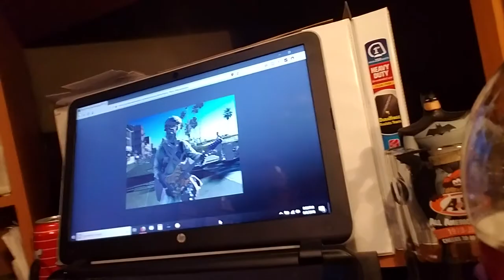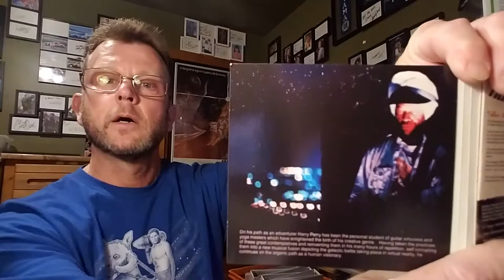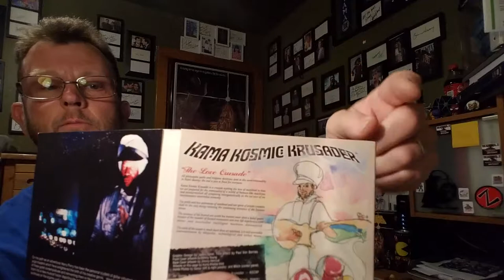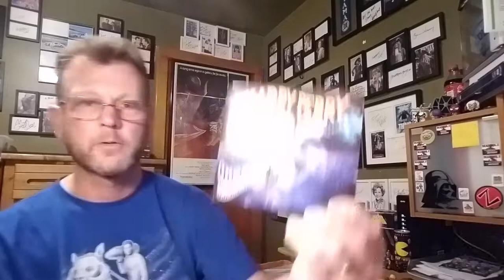A Very Unexpected In Person Experience With Mr. Harry Perry.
I was fortunate enough to meet legendary Venice Beach street musician Harry Perry! Known for his white turban, roller blades and electric guitar, Mr. Perry has appeared in numerous music videos, TV shows and movies. He even had a recurring role on NBC's Heroes. I actually spotted him in Denver hanging out on Shakedown Street before a recent Phish concert.